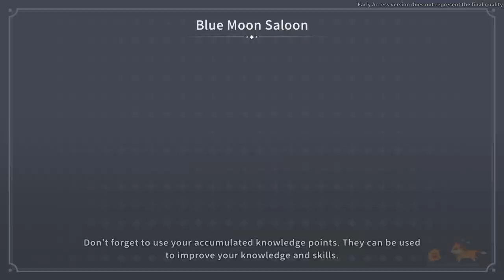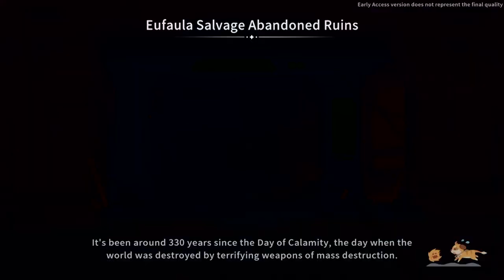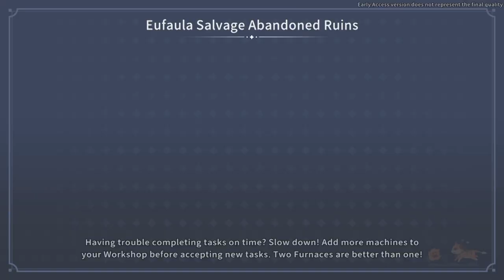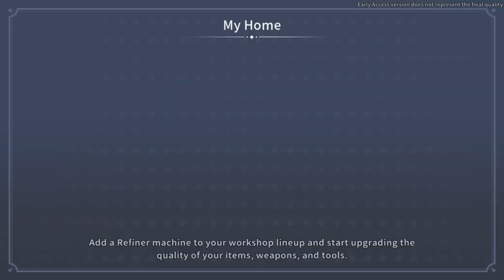Cleaning Up the Storm Damage | My Time at Sandrock Early Access #4